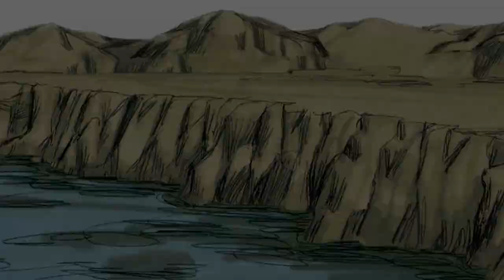01. शुरुआत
Pahari Mahasui OBS 01

50 key stories of the Bible, from Creation to Revelation, in text, audio, and video, in any language, for free.